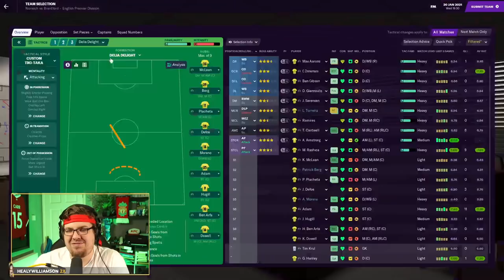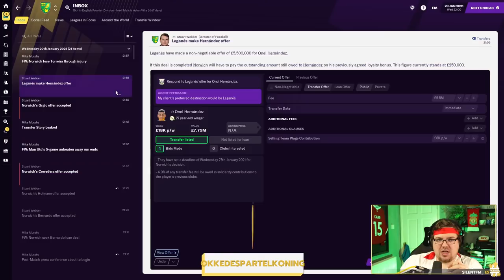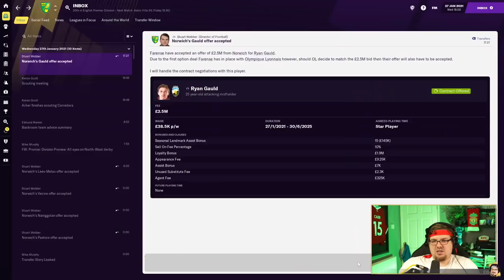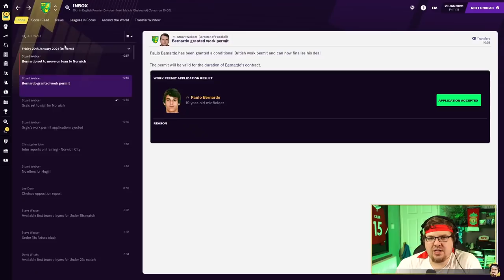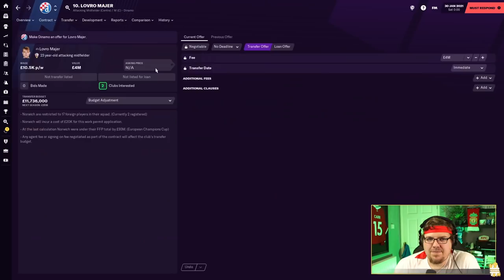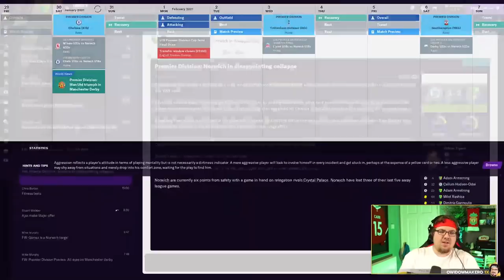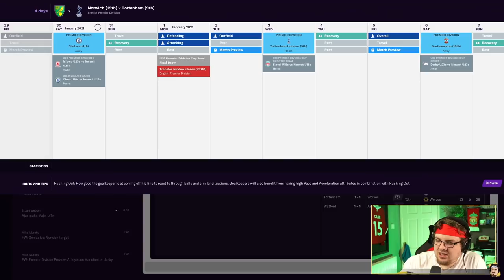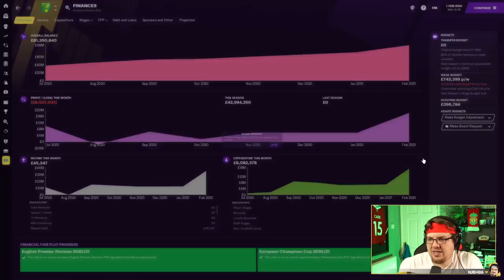The Norwich Project #12 - NEW SIGNINGS?!